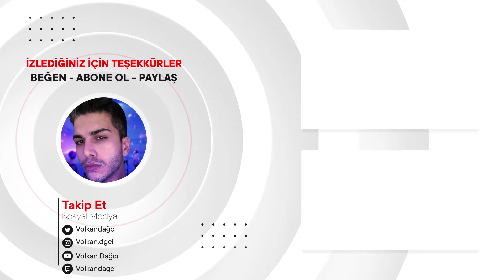[ENG SUB] ONE OK ROCK - Fight the night JAPAN TOUR LIVE REACTION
Merhaba arkadaşlar, bu videoda ONE OK ROCK - Fight the night JAPAN TOUR LIVE tepki verdim.J-pop'da bu videoyu ilk defa izledim.İyi seyirler.